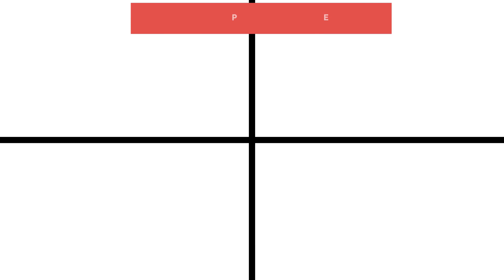Le Revenu Universel libère le travail !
Le Revenu Universel 2RU libère le travail !
2RU, Allocation universelle, Revenu universel, Revenu d’existence, Revenu de base, Revenu de citoyenneté, LIBER, Socle citoyen… tous ces termes sont semblables, utilisés indistinctement par divers militants, experts et responsables politiques. L’association AIRE nourrit ce débat depuis 1989, variant les démarches pédagogiques afin de développer la compréhension d’une proposition essentielle pour notre société : Donner à chacun les moyens de choisir sa vie !